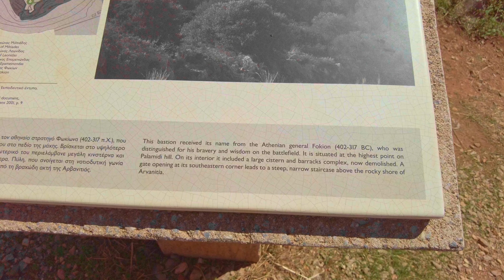2023 09 12 / Greece, Nafplio - Walking the hidden trail on Palamidi Fortress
🗺️Country: Greece
🏙️City: Nafplio
🕒Date: 12 september 2023